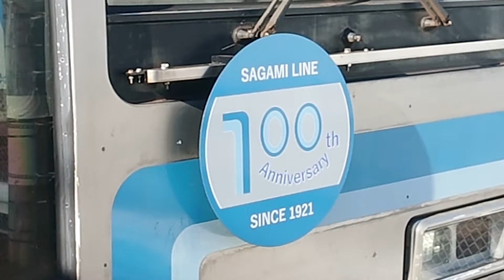【JR相模線】205系・開業100周年記念ヘッドマーク付き編成発車シーン！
引退前に100周年が祝えて良かったですね！100周年おめでとうございます！